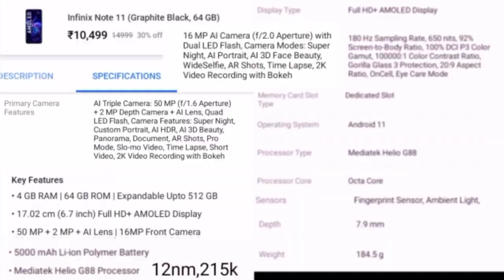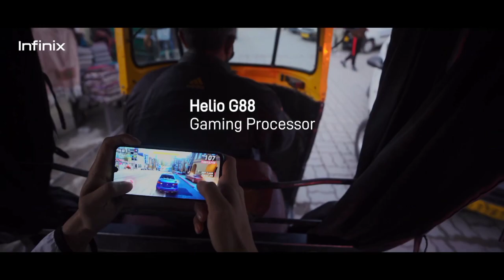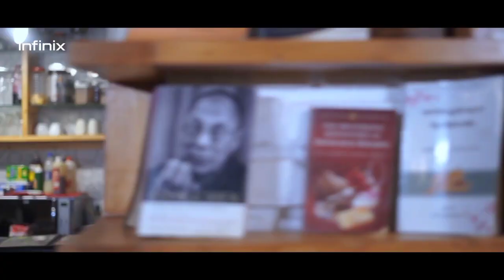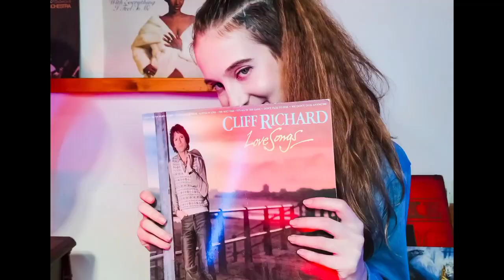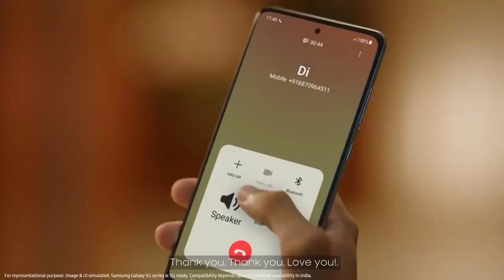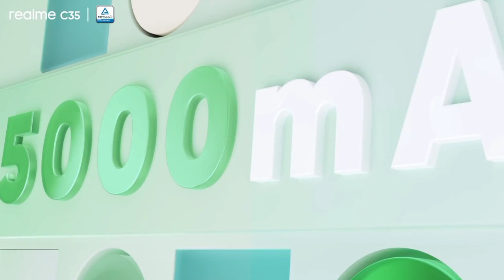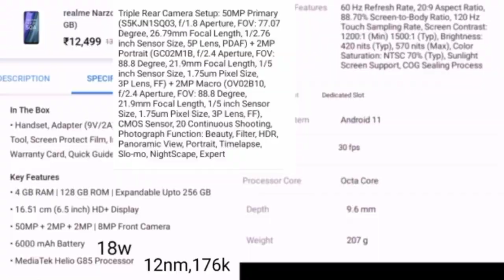Top 4 Best Camera Smartphone Under 11000 In India 2022 || Best Phone Under 11000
दोस्तों इस वीडियो में मैंने आपको 4 ऐसे Best Camera Smartphone के बारे में बताया है जो कि 11 हजार के Under में अभी समय में Next Level Features के साथ मिल जाएगा बस वीडियो को लास्ट तक देखते रहिएगा

1. Best phone under 11000
2. best smartphone under 11000
3. best camera phone under 11000
4. camera phone under 11000
5. best phone under 11000 in 2022